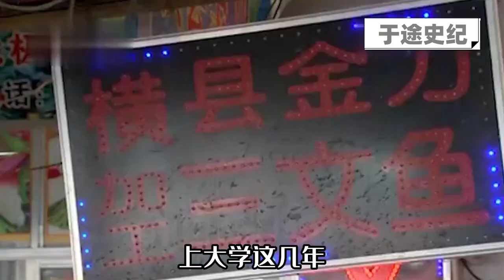小伙花光百萬家產養草魚，一條賣到588元的天價，七天賺數百萬